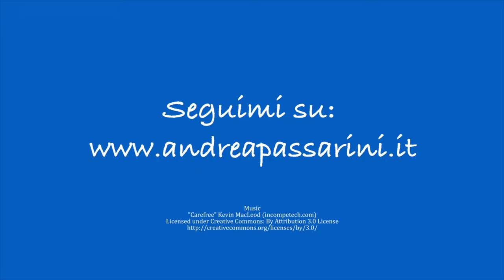AURICOLOGIA E RIFLESSOLOGIA - Andrea Passarini - Naturopata Bol